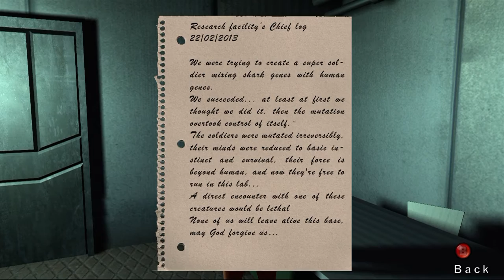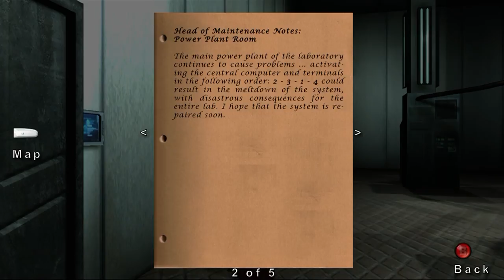Mystery Play - Dead Sea 2: Mutation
Join Nick from Plastic Tombstone in the greatest stealth game involving sharks soldiers ever created.